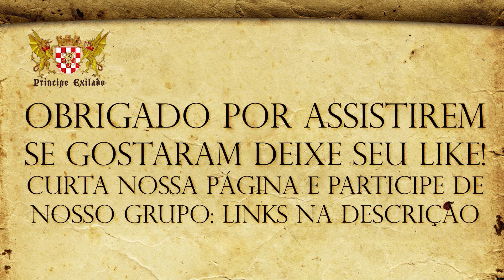Como seria - se Roma não tivesse acabado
Em função do corte de alcance, que a divulgação de links para nossas redes sociais vem causando, daqui em diante. o link para acesso a elas estara disponivel na pagina de descrição/ informações básicas do canal!